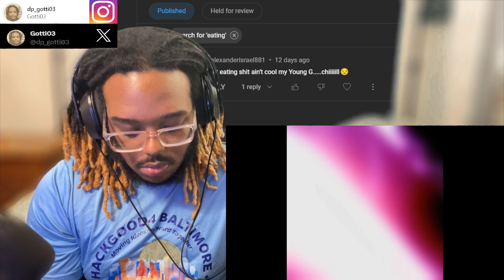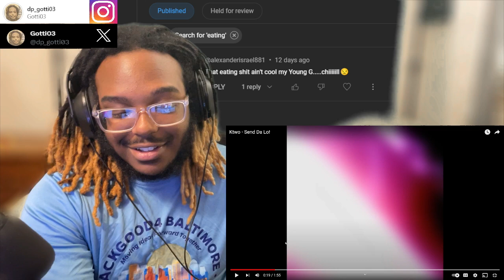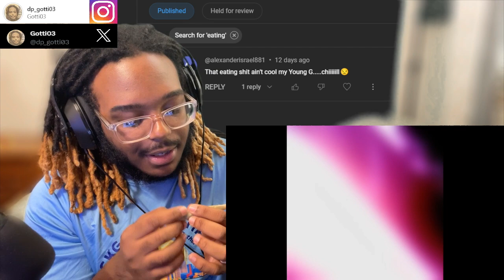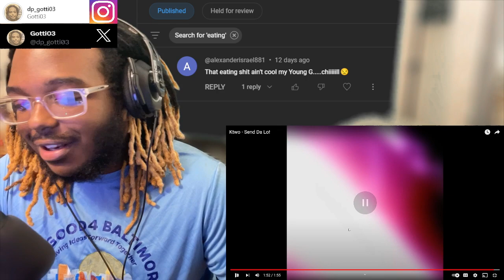Ktwo - Send Da Lo! (REACTION)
S/o all my guards imma see y'all tomorrow

DP Records Channel: @dprecords2019